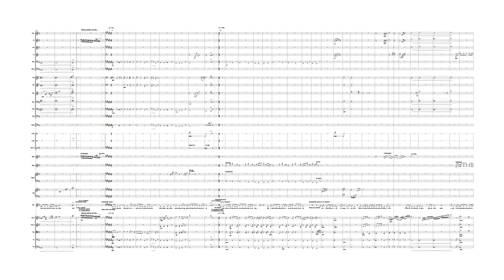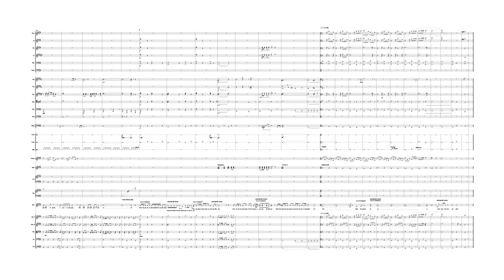MLP:FIM May the Best Pet Win (instrumental) NotePerformer 2.0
"May the Best Pet Win" "instrumental" "NotePerformer" "Demo" "Sibelius 7.5" "Sheet Music" "My Little Pony"